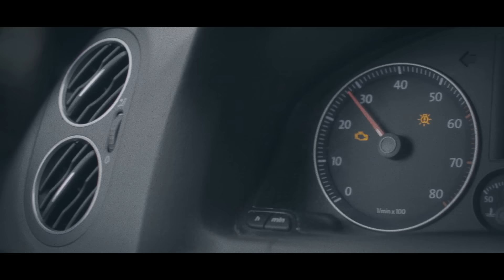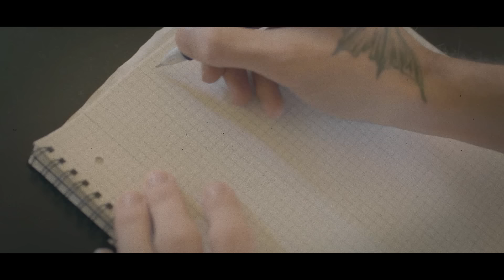HVNDS - Home | Official Video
Official music video by HVNDS performing the single "Turn On". (C) & (P) 2017 Sprint Music & Sprint Media Publishing

Mix & Master: Party Collective
Music Video by WhyT, Cristian Georgescu & SAN
Hairstyling by Gabriel Dumitru

Project Partners: Party Collective & Sprint Music

HVNDS - Home | LYRICS

If you're out I'll give you mine
You enjoy it I'll be fine
What's the point if you're not mine

Volume to the max
Rockin' on my favourite tracks
Put the pedal to the metal
Baby drive like you stole it
Wise words of the devil (Yeah)
I don't even know her name
But
Doesn't matter same old game
F**k
All these vices
Who's to blame for the pain

Won't somebody take me home
Don't wanna spend the night alone
Trips and booze chill out my blues
Since the day that I've been born
Someone take me home

And here I am again
Another day about to end
Waiting for this s**t to stop
Pick up my phone
Then I take off
I hope this time I'll find a friend
But
I don't even know their names
But
Doesn't matter same old games
F**k
All these vices

Label: Sprint Music brand registred at O.S.I.M, property of
S.C Sprint Media Center S.R.L
SC Sprint Media Center SRL is a member of U.P.F.R .